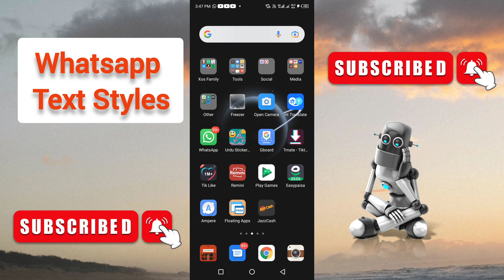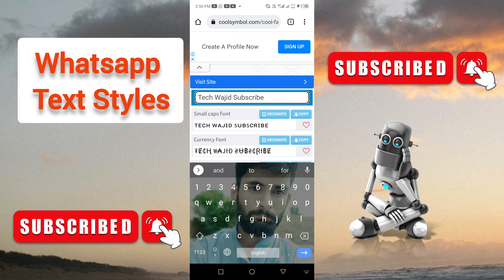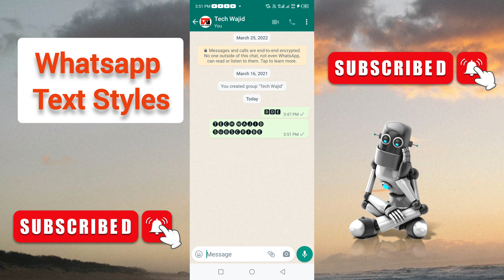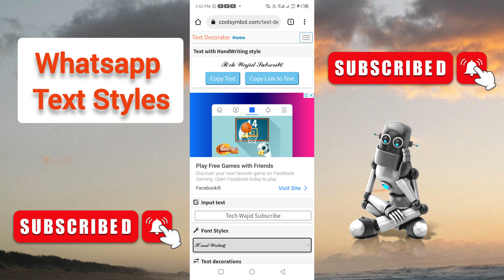How to Change Whatsapp font style without App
In this video I show you about how to change whatsapp font style without app